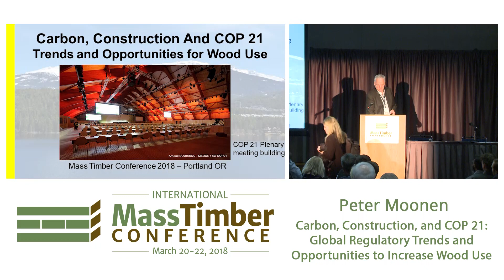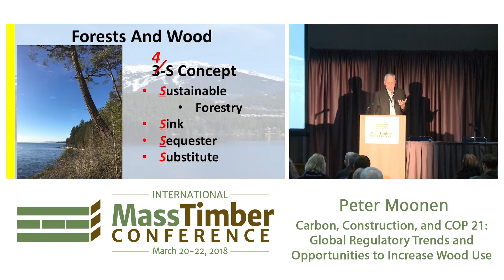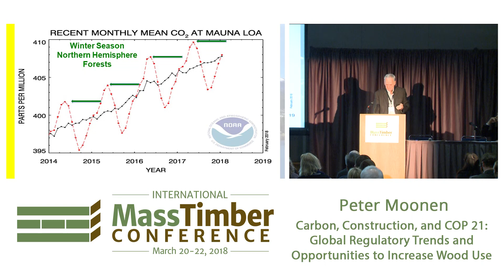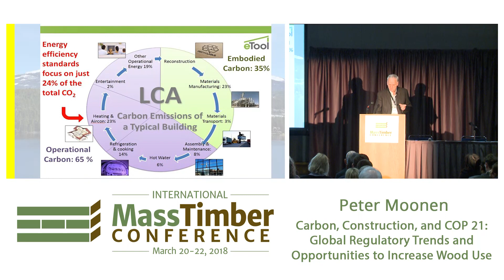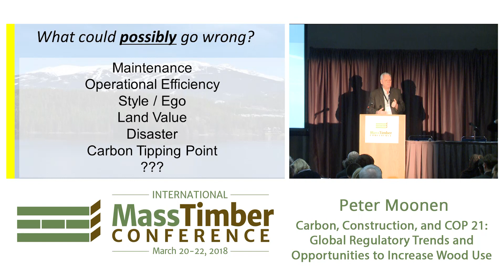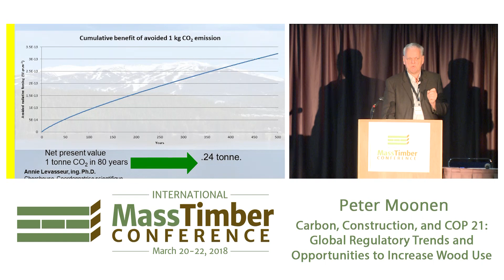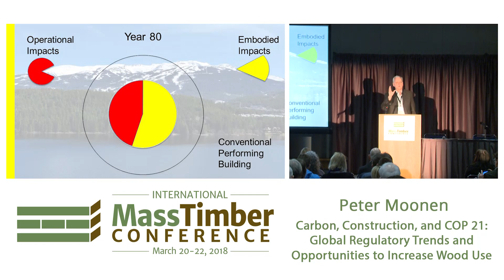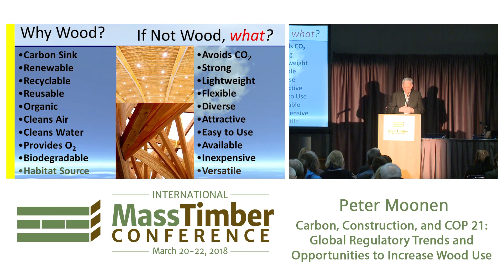Carbon, Construction, and COP 21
The 2018 International Mass Timber Conference was produced by Forest Business Network and WoodWorks.

Video Sponsors Include: Forest Business Network, Katerra, Think Wood, and Oregon Forest Resources Institute

Carbon, Construction, and COP 21: Global Regulatory Trends and Opportunities to Increase Wood Use - Peter Moonen, National Sustainability Manager, Canadian Wood Council

Embodied Carbon footprint reductions of construction, while not in every nation’s COP 21 commitments, have been increasing in some national, regional and local government policies. Many of these policies emulate the work from the IPCC report in 2007 — Sink, Sequester and Substitute. Embodied impact reduction becomes an increasingly critical factor in material selection since these impacts have both immediate and long-term effects - positive and negative. Building performance improvements further skew the value of recognizing embodied emissions by changing the relative balance between embodied emissions and operational ones. Designers can expand the opportunities to increase use of mass timber systems and wood products in a variety of building types by understanding the carbon aspirations of jurisdictions and contextualizing the benefits of using wood within these regulations and policies. New life Cycle Analysis and carbon assessment tools can provide designers with messages about wood that are both science-based (to diminish conflicts with other material sectors) and understandable by key influencers, users and regulators. As well, innovation in wood products and increasing opportunities for prefabrication now enable more efficient construction, greater accuracy, lower costs and higher performing buildings.